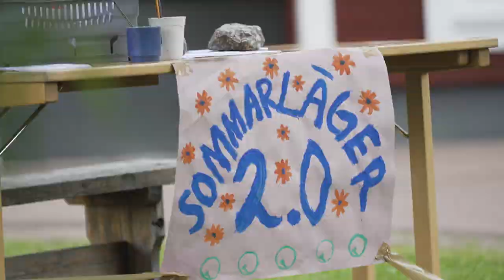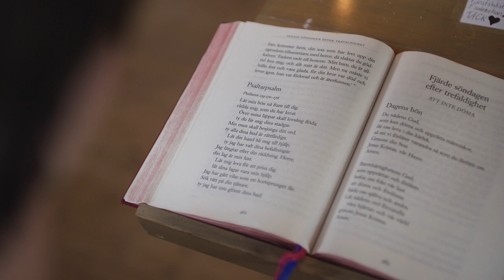Sommar på Stiftsgården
Kom och skapa minnen för livet hos oss du med!